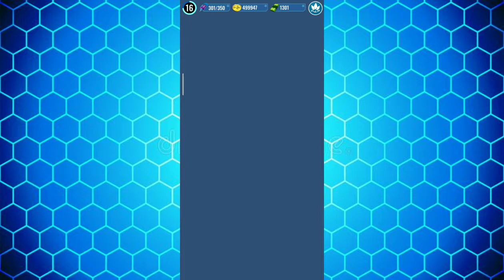Allodrigues in the Lockwood Estate!!! | JW Alive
Chapters
0:00 Intro
0:46 The Battle
6:20 Incubators & fusing Indoraptor GEN 2

My name is Ethan.
I love playing Minecraft.
I also love dinosaurs and animals and nature. I will also do my best as I could to keep uploading content and entertainment for you guys.

My JWA Channel link

My Minecraft Channel link